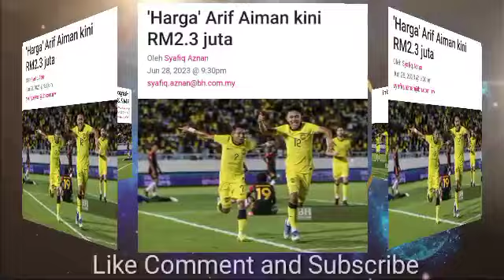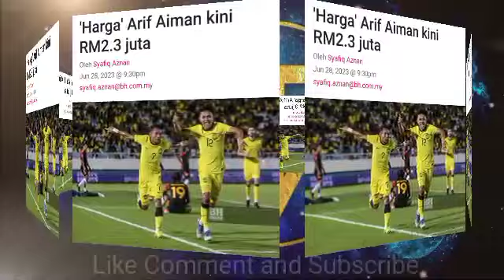❗RM2.3 JUTA NILAI TERKINI ARIF AIMAN HANAPI❗